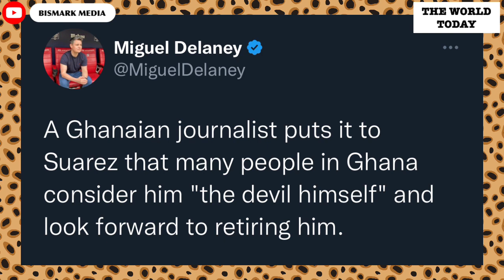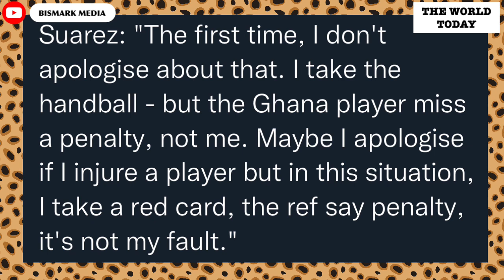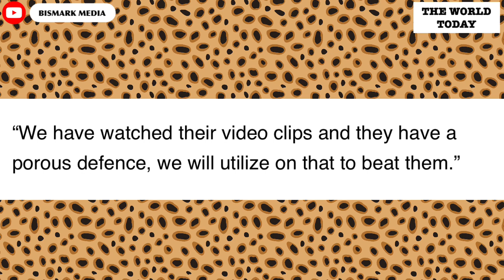I will NEVER apologise for what I did to Ghana, blame your player - Luis Suarez fires 🔥-All Details